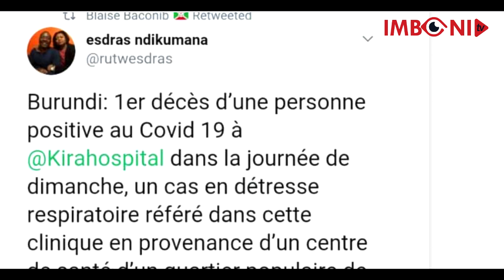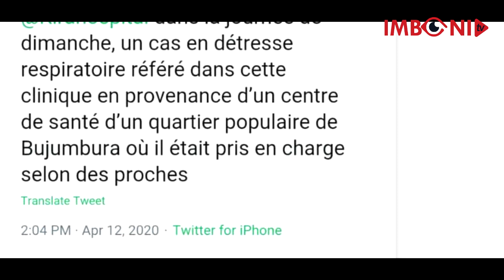INKURU IBABAJE KUBAKUNZI BA RUHAGO||NA MBONABUCA KORONA IRAMUHITANYE ABAYE UMURUNDI WA 3